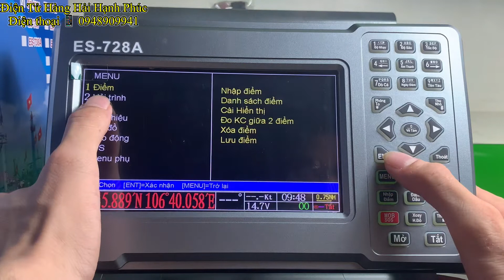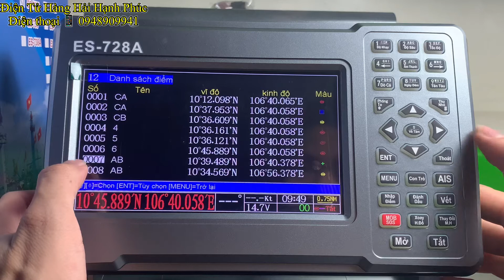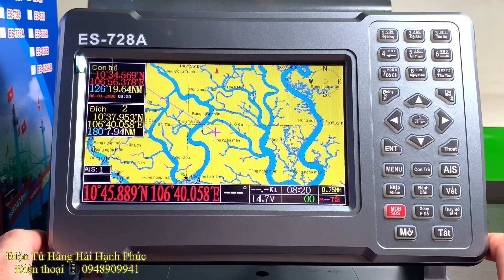MÁY NHẬN DẠNG ES-728A ,CÁCH GỌI ĐIỂM ĐẾN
Kênh YouTube Điện tử Hàng Hải Hạnh Phúc thành lập nhằm giúp đỡ bà con ngư dân cả nước hiểu hơn về những thiết bị máy bộ đàm, định vị, dò cá, nhận dạng ais, phao ais mình đang sử dụng được hiểu hơn về những thiết bị mình đang sử dụng.

Với kinh nghiệm hiểu biết về điện tử hàng hải từ năm 2006 đến nay từ kinh doanh đến sữa chữa, tôi có thể chia sẻ hiểu biết của tôi về điện tử hàng hải cùng anh em đại lý khắp nơi.

Anh em muốn giỏi nghề hay Giàu có, nếu muốn Giàu có từ điện tử hàng hải hãy kết nối với tôi nhé, tôi sẽ chia sẻ cho anh em cách đi thế nào để trở nên thành công giàu có từ nghành nghề này

Hỗ trợ kết nối hợp tác phát triển cùng anh em đại lý toàn quốc
Hãy ấn đăng ký xem nhiều video mới nhất của chúng tôi

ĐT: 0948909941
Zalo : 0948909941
Fb: Điện Tử Hàng Hải - Hạnh Phúc